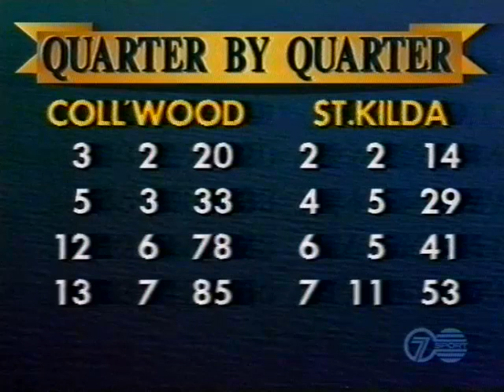1991 Round 19 Collingwood Vs St Kilda at Waverley park 27 mins Highlights of 1 2 Half & In part re